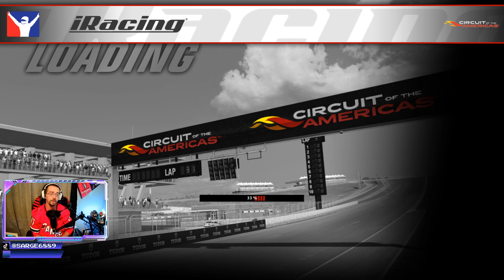iRacing CotA C-Fixed NASCAR Trucks S2-23 W2 (R1 Still working on those right turns)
Of course we would go back to back on the channel with road course races. I did my best to learn this monster of a course and give it a shot. We did a lot of playing it safe and even got a chance to have some good racing at the end. Hope y'all enjoy some not very talented racing.

I used a 8:1 steering ratio/63% brake bias for qualifying and a 8:1 steering ratio/63% brake bias for the race. The SoF was 646 and there were 19 cars in the field. We started the race with a iRating of 736 and climbed to 769.

0:00 Intro
1:11 Qualifying
5:23 Race
36:38 Outro

for the sweet intro tunes.